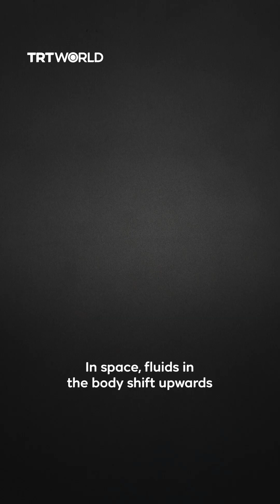Long medical recovery awaits astronauts returning to Earth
Time spent in space leaves astronauts with unusual physical and mental changes.

Discover the toll space travel takes on the human body.